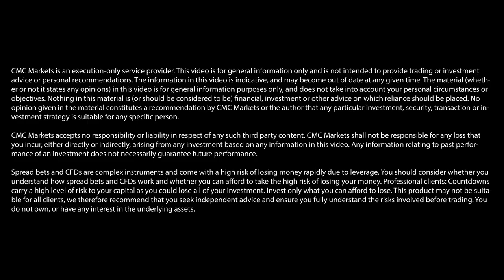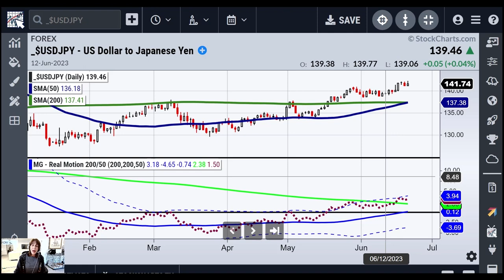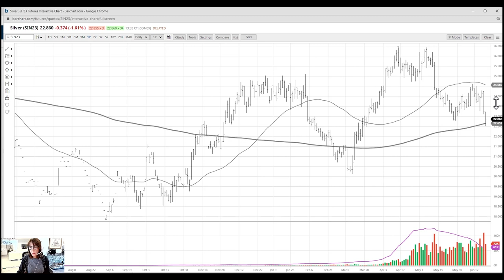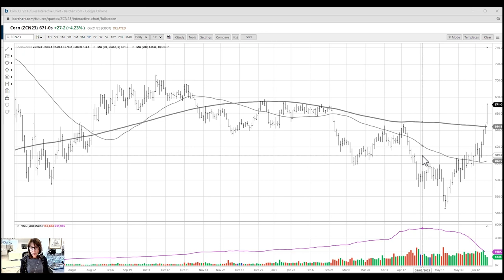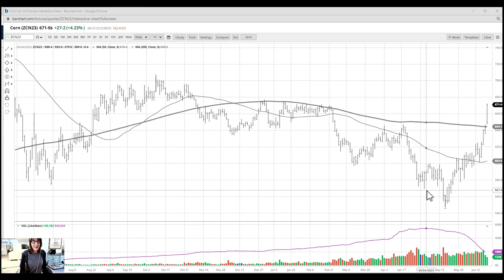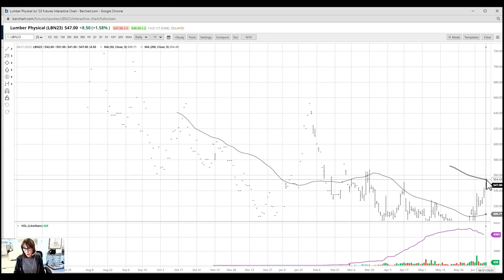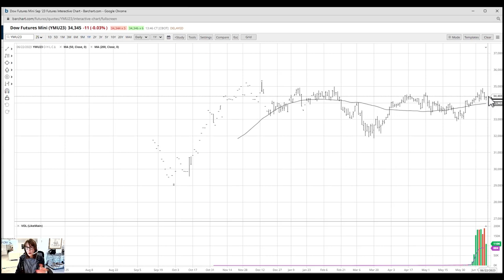USD/JPY, gold, US crude oil: price action setups | Mish Schneider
MarketGauge’s Mish Schneider delves into the potential next market moves for several key markets, including USD/JPY, Gold and West Texas crude oil.